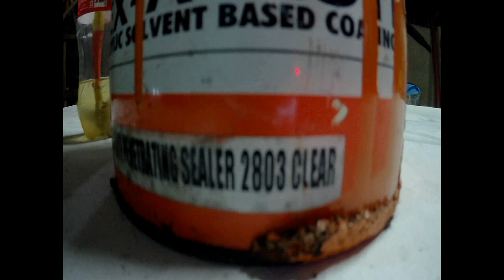SHINE LIKE A DIAMOND "BOWIE" KNIFE RESTORATION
this is my husband new channel  " Klaus Restoration "
his restoring old rusty stuff

visit our etsy store: Ultra fast
here is the url

i am a  bisdak girl married to an american guy
wood working using power tools,
baking and cooking,
unboxing and reviews, crafts and DIY
and our dogs and our everyday living